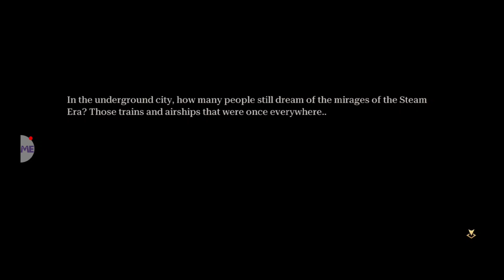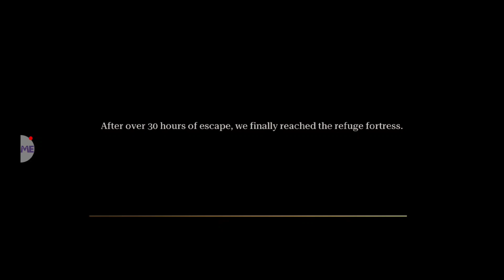Steam Fortress Gameplay「Android, iOS」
*any help & support is much appreciated*

Categories: Strategy
Language Supported: English
Status: Official Launch
Platform: Android
Internet: Online